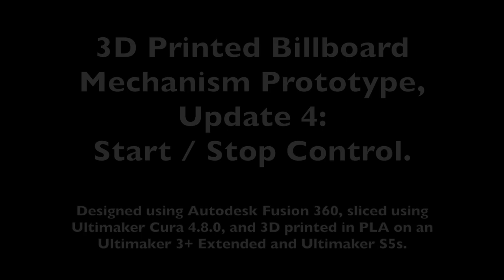3D Printed Billboard Mechanism, Prototype, Update 4.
This video shows the three switches I used to control the operation of the 3D printed billboard mechanism.

The first, a momentary pushbutton switch, starts the mechanism.  The second two, micro lever switches, stop the mechanism.  The start switch is normally open and the stop switches are wired normally closed.

The stop switches are positioned such that they activate to stop the mechanism when the towers are facing forward and just prior to rotating.  Once stopped, the start switch is pressed starting the motor which then rotates the Geneva drive wheel deactivating the Geneva drive wheel stop switch and the center tower stop switch.  The mechanism will again stop when the center tower stop switch is activated followed by the activation of the Geneva drive wheel stop switch.

Designed using Autodesk Fusion 360, sliced using Ultimaker Cura 4.8.0, and 3D printed in PLA on an Ultimaker 3+ Extended and Ultimaker S5s.